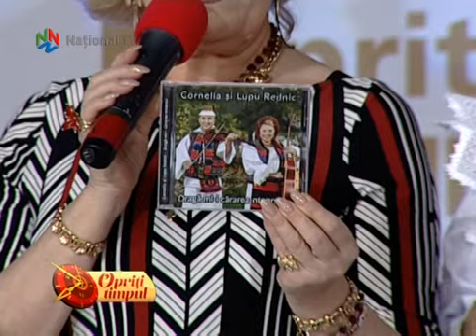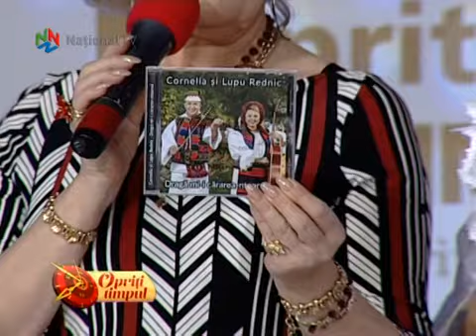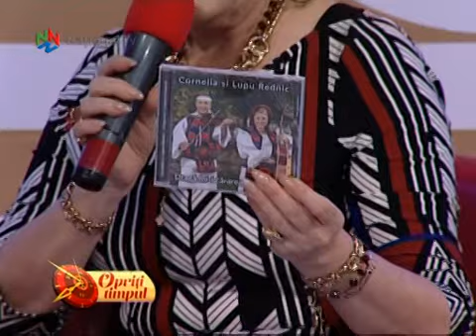Opriti timpul! - 20 imar 2016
A sosit momentul sa dam startul celui de-al patrulea sezon al emisiunii „Opriti timpul”. Si in acest sezon vom fi insotiti de catre talentatii balerini de la Iuno Dance, condusi de catre coregraful Silviu Popa. Primul protagonist care va opri timpul in aceasta primavara va fi Ducu Bertzi - cantautor și folkist, un maramuresan cu voce blândă, ce sensibilizeaza inimile romanilor, supranumit Omul cu chitara sau Cavalerul de la Sighet... Iar alaturi de el vor ajunge: Cornelia si Lupu Rednic, Adrian Paduraru, Provincialii, Paula Seling, Alecu Racoviceanu, Mircea Vintila, Elena Gheorghe.